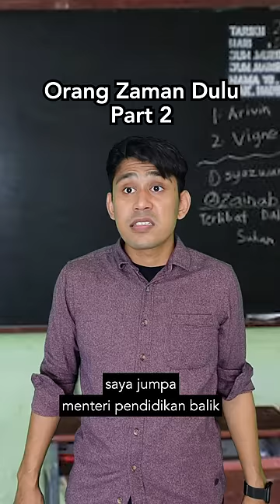Sekolah Zaman Dulu Percaya Part 2 🤣🤣